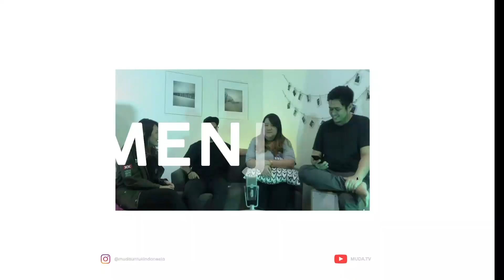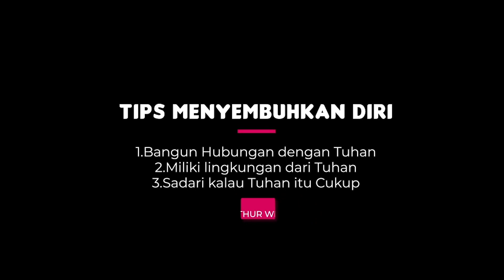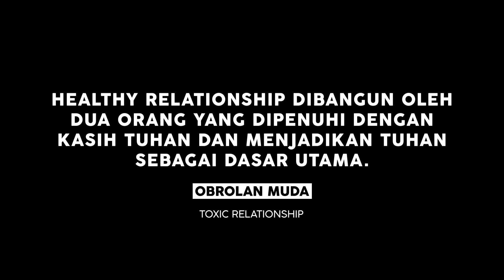OBROLAN MUDA #1 // TOXIC RELATIONSHIP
Obrolan MUDA adalah Program terbaru dari MUDA TV yang mengangkat topik dan isu-isu seru untuk diperbincangkan di kalangan anak muda.

Bukan obrolan anak muda yang biasa kamu dengar, tapi ini adalah obrolan yang membangun dan mengubahkan pola pikir kita semua. Obrolan Menjadi Utuh dan Asli.

Obrolan MUDA // Eps. Toxic Relationship

Toxic relationship pasti pernah dialami oleh kita semua. Di dalam hubungan percintaan, persahabatan, keluarga bahkan lingkungan gereja.

Di episode kali ini, kita akan membahas tentang kenapa kita bisa terjebak di hubungan yang toxic dan bagaimana kita bisa keluar dari hal tersebut.

Di obrolan MUDA kali ini, kita akan ngobrol-ngobrol bersama Arthur dan Vilia West yang dulunya punya hubungan toxic tapi sekarang bisa menjadi pasangan yang powerful.

Kamu punya ide topik untuk dibahas di Obrolan MUDA selanjutnya? Share di kolom comment ya! ✨